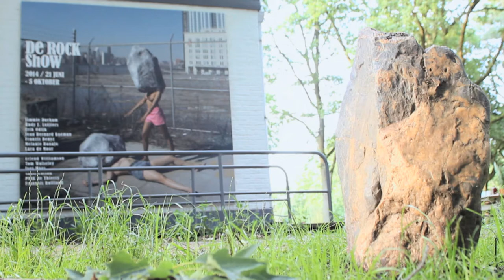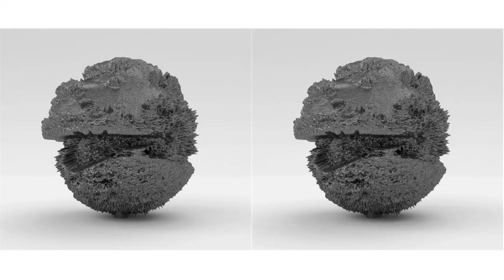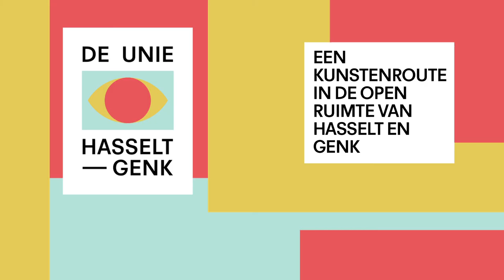De Unie Hasselt-Genk: De ROCK show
artist talk - Erik Odijk about his art project "De ROCK show" for De Unie Hasselt-Genk" - an art in open space project by Z33